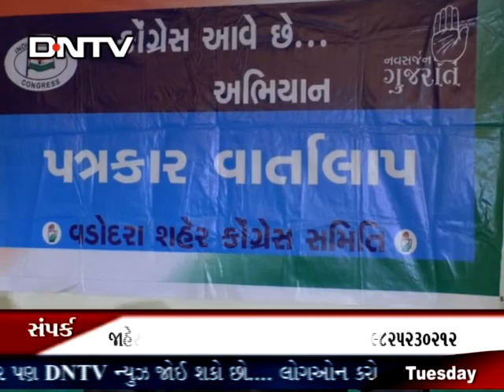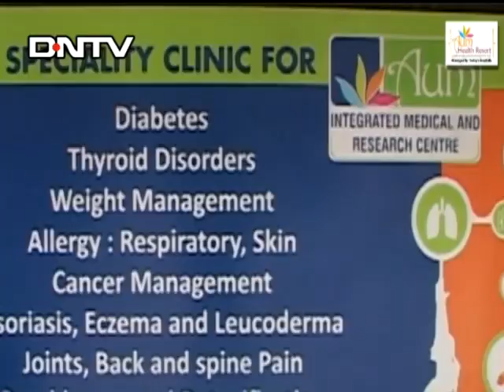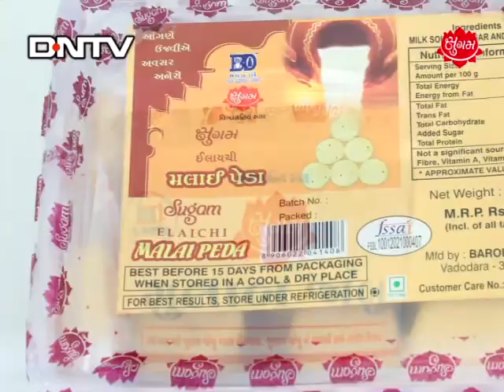DNTV NEWS CHANNEL VADODARA :- 28-11-2017